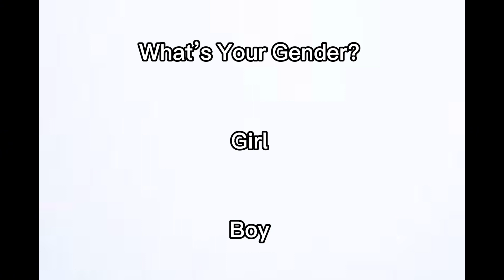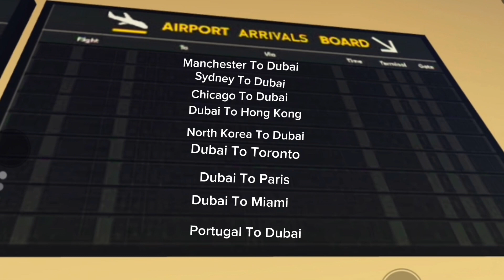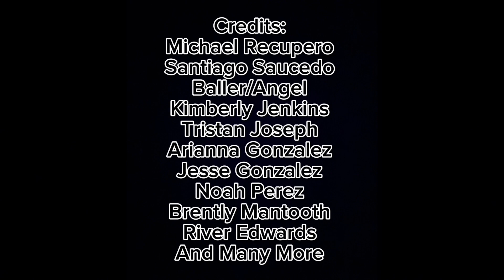The Plane | A Roblox Plane Crash Movie